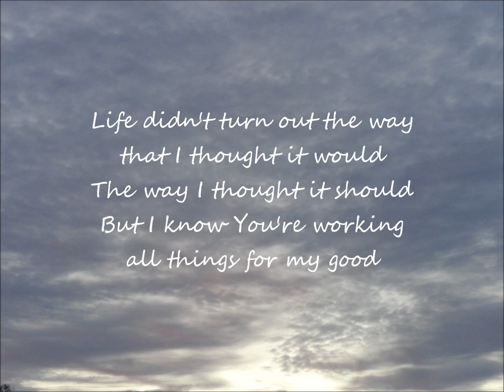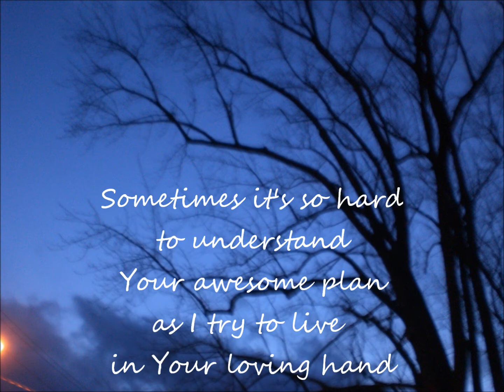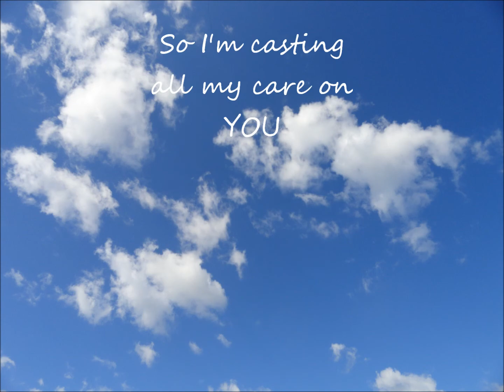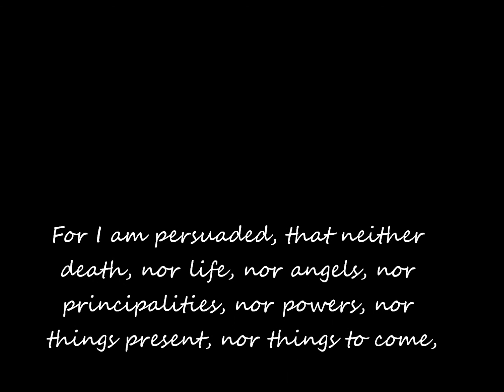You Love Me (Written and Performed by Cindy McDermott)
Wrote this song during a difficult time in my life and to this day I sing it when life's storms become overwhelming hope it ministers to you as it has to me! Blessings - Cindy